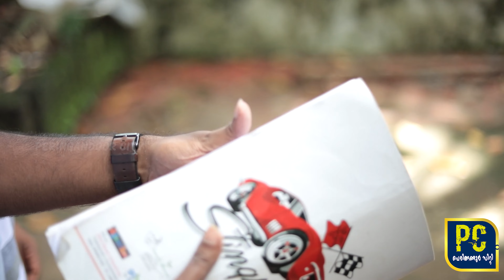സൂപ്പർഹിറ്റ് മലയാള സിനിമകൾ കൂട്ടിച്ചേർത്ത ഒരു അധോലോക സിനിമ സ്പൂഫ്..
സൂപ്പർ ഹിറ്റ് മലയാള സിനിമകൾ അടിസ്ഥാനമാക്കി ചെയ്ത ഒരു സിനിമ സ്പൂഫ് , പരിമിതികൾക്കുള്ളിൽ നിന്നുകൊണ്ട് ചെയ്തത്കൊണ്ട് കുറ്റങ്ങളും കുറവുകളും ഉണ്ടെന്നറിയാം, എങ്കിലും നിങ്ങളുടെയെല്ലാം സപ്പോർട്ട് പ്രതീക്ഷിക്കുന്നു. നിങ്ങളുടെ വിലയേറിയ കമന്റുകൾ ഞങൾ ചെയ്യുന്ന അടുത്ത വിഡിയോകൾക്ക് മുതൽക്കൂട്ടാണ്... നിങ്ങളുടെ കയ്യിൽ നല്ല സ്ക്രിപ്റ്റ് ഉണ്ടോ? അഭിനയിക്കാൻ താല്പര്യമുള്ളവരാണോ? നിങ്ങളുടെ അനുഭവം ഷോർട് ഫിലിമിലൂടെ സമൂഹത്തെ അറിയിക്കാൻ താല്പര്യപെടുന്നവരാണോ? എങ്കിൽ ദയവായി നമ്മുടെ വാട്സാപ്പ് ഗ്രൂപ്പിൽ അറിയിക്കുമല്ലോ... ലിങ്ക് താഴെ...

New Malayalam Comedy | Cinema Spoof | Based on Malayalam Super hit movies | Peringandoor City

ആർട്ടിസ്റ്റ് ദാരിദ്ര്യം കാരണം പലർക്കും ഒന്നിൽ കൂടുതൽ വേഷങ്ങൾ ചെയ്യണ്ടി വന്നിട്ടുണ്ട്... അതൊക്കെ വേറെ വേറെ ആളുകൾ ആണെന്ന് സങ്കൽപ്പിച്ചു കാണണം എന്നും അപേക്ഷിക്കുന്നു.

Story & Direction: Susheela Sivaprasad
Dop: Sreerag ES
Editz: Rahul
Music, Video Final touchup, Channel technical management : @shanidks

© This content is Copyrighted to " Peringandoor_City " YouTube & associated Facebook pages only.